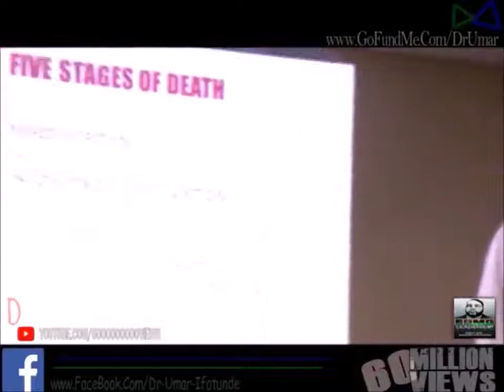DR UMAR JOHNSON (NOVEMBER 01,2017) - THE MISEDUCATION OF THE SCHOOL SYSTEM & BLACK CHURCHES. MP4